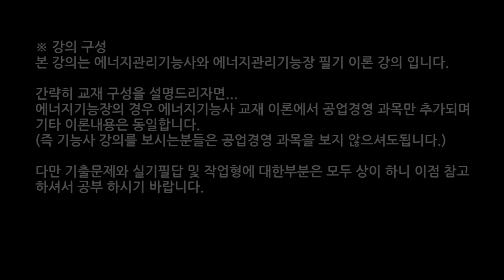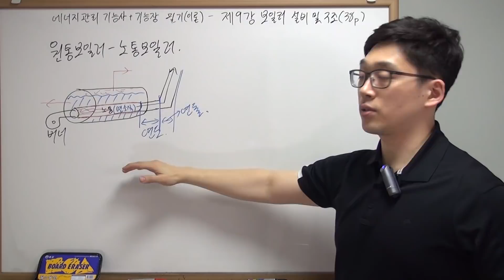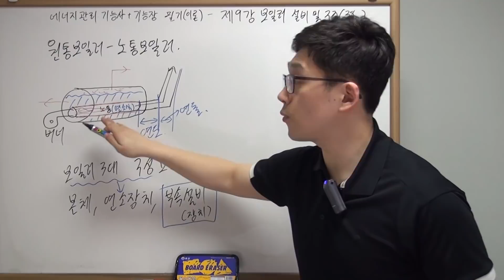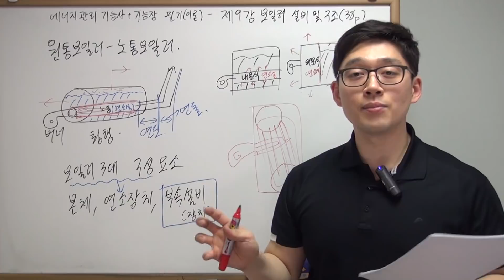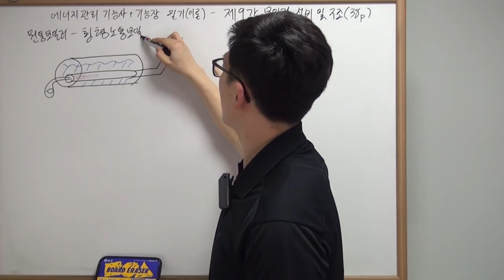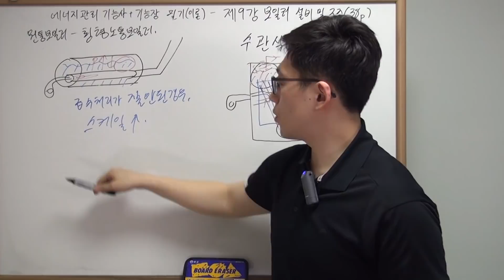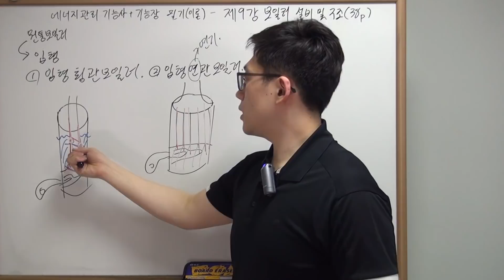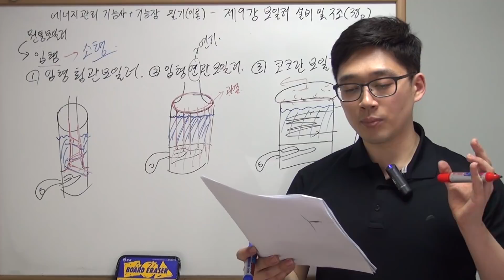에너지관리기능사 필기, 에너지관리기능장 필기 (이론)__제9강 보일러의개요, 입형보일러(38~41p)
사용교재
◎ 에너지관리기능장 필기 / 저자 : 강진규
◎ 에너지관리기능사 필기 / 저자 : 강진규
* 기능사/기능장 교재는 이론이 동일하며 기능장에 공업경영과목이 추가되며 기출문제의 차이가 있습니다.

4. 에듀강닷컴 모든강의 한번에보기[공식카페]

6. 실습재료 및 공구 구매하기

교사 : 강진규